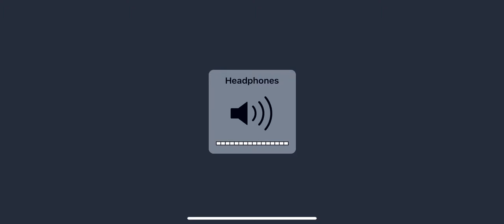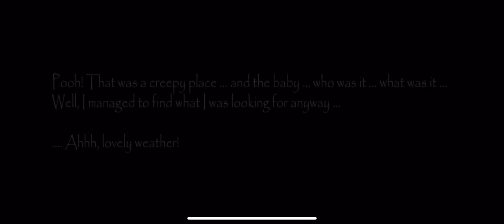Slendrina:the asylum full play-through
This is the full play through of slendrina: The Aslyum i hope you guys enjoyed the video!